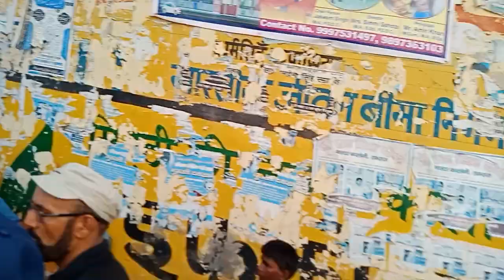8 Muhrram Hashimpur 2019(2nd)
Imam bargha se julus ko bahar kate hue

Anjuman sarkare abutalib as Moza Hashimpur Distt Muzaffarnagar 251320
Date 08/09/2019
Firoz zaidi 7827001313